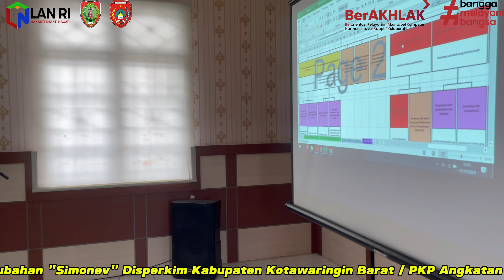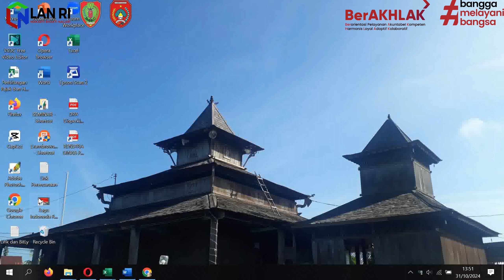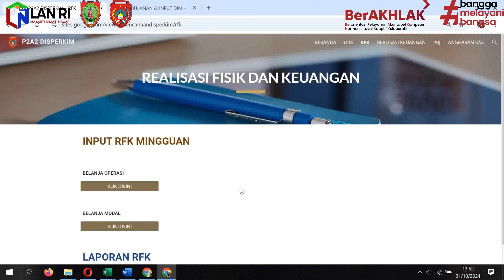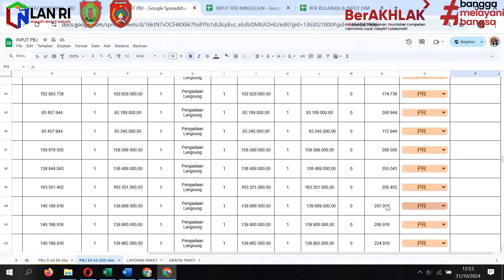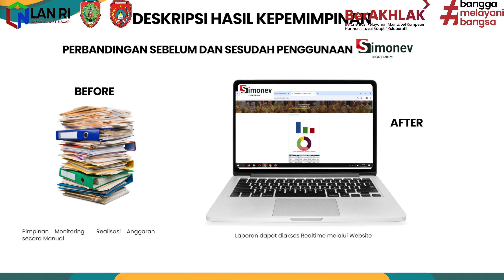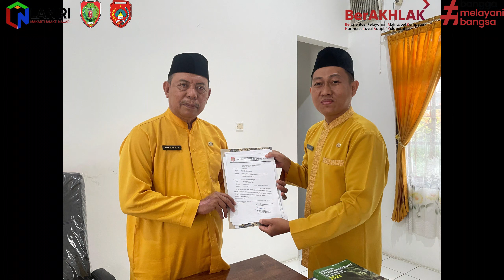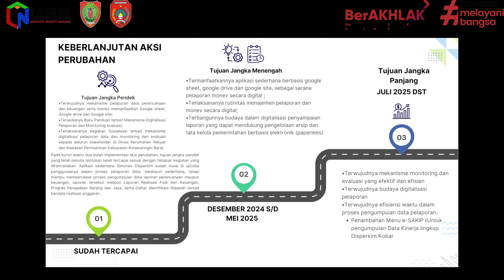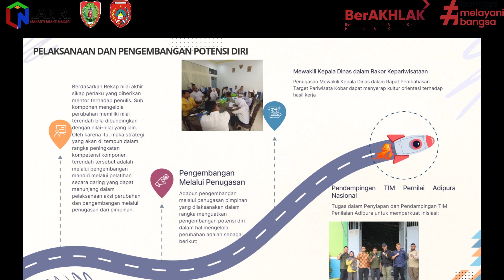LAPORAN IMPLEMENTASI AKSI PERUBAHAN DIGITALISASI MONITORING EVALUASI (SIMONEV)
LAPORAN AKSI PERUBAHAN PELATIHAN KEPEMIMPINAN PENGAWAS ANGKATAN IV GELOMBANG II TAHUN 2024, BPSDM PROVINSI KALIMANTAN TENGAH DENGAN JUDUL "EFEKTIFITAS PENYAMPAIAN DATA PERENCANAAN DAN KEUANGAN MELALUI DIGITALISASI MONITORING DAN EVALUASI ( SIMONEV)"
PROJECT LEADER : MUHAMAD MALIK, S.IP
NDH. 26